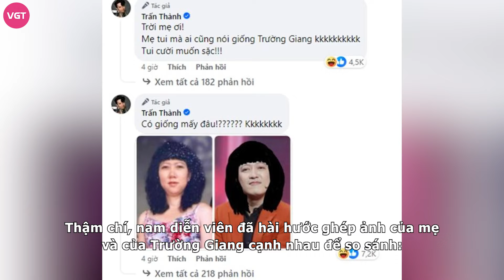Trấn Thành phát hiện điều cực sốc về Trường Giang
Trấn Thành gây xôn xao khi khoe ảnh gia đình cách đây vài chục năm. Bất ngờ hơn, nam danh hài còn đáp trả hài hước khi bị fan nhận xét mẹ ruột và Trường Giang có nét giống nhau.

Mới đây, trên trang cá nhân, Trấn Thành khiến nhiều khán giả thích thú khi đăng tải tấm ảnh các mẹ con cùng chụp hình với nhau cách đây vài chục năm. Nam đạo diễn nghìn tỷ hài hước viết: “Kiếm đâu ra tấm hình mà nhìn tui đẹp chấn động luôn! Sao hồi xưa mình xấu dữ vậy ta?”.